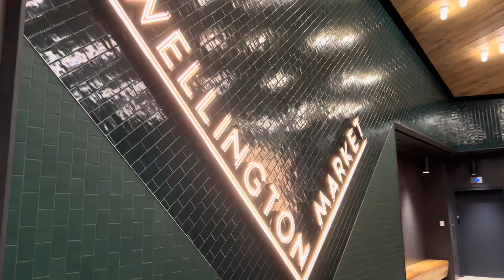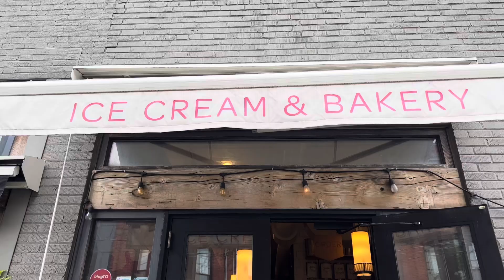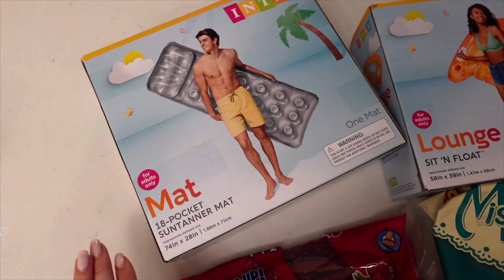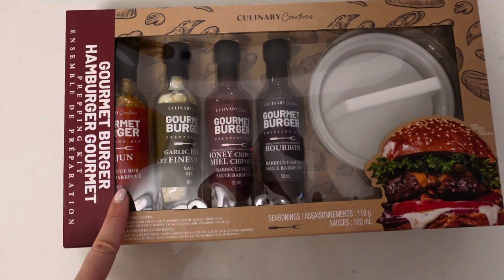A Week in My Life Vlog: Niall Horan concert, Wellington Market, Sweat & Tonic, etc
Hi everyone,

Xoxo,
Naomi